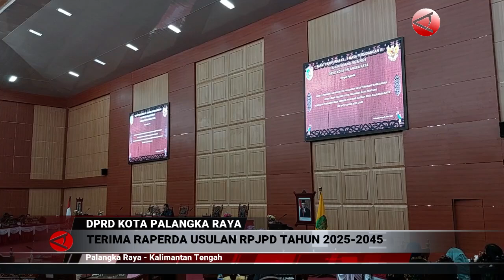DPRD Palangka Raya terima Raperda usulan pemkot tentang RPJPD tahun 2025-2045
ANTARA - DPRD Kota Palangka Raya, Kalimantan Tengah menggelar rapat Paripurna ke-5 Masa Persidangan III Tahun Sidang 2023/2024. Rapat yang dipimpin oleh Ketua Dprd Kota Palangka Raya, Sigit Karyawan Yunianto, beragendakan mendengarkan pidato pengantar penjabat wali kota Palangka Raya tentang rancangan peraturan daerah (Raperda) tentang rencana pembangunan jangka panjang daerah Kota Palangka Raya tahun 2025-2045. (Redianto Tumon/Rajib Rizali ).